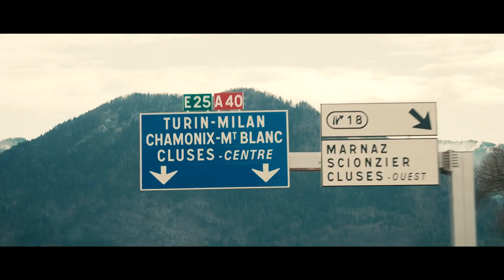Stage vol à ski 2024 en Italie 🪂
Malgré le mauvais temps de la semaine une superbe ambiance au rendez-vous et il me tape équipe￼.
Film réalisé par Alexis Goujon￼.

LIBRE ENVOL